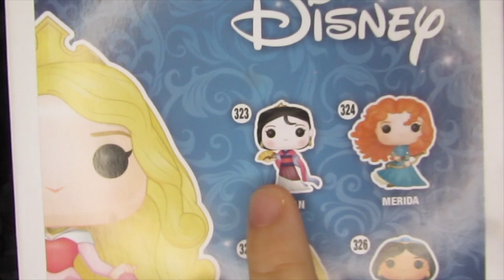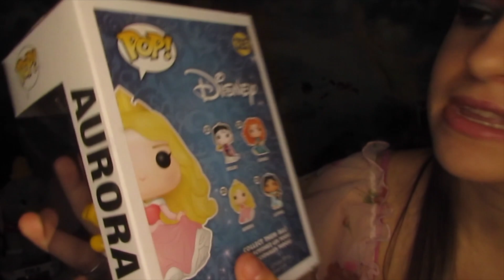A BELA ADORMECIDA | EXPLORANDO O MUNDO DISNEY | EDUDA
Chegamos no nosso decimo episódio da nossa serie "Explorando o Mundo Disney" eu estou muito feliz serio! Fico muito agradecida que vocês gostam desse quadro assim como eu!
Hoje eu trago o filme "A Bela Adormecida" onde eu falo de algumas curiosidades do filme, curiosidades que eu sei que a maioria de vocês nunca reparou quando assistiu o filme, e apesar dele ter sido o ultimo contos de fada produzido pelo Walt Disney enquanto ele era vivo, ele não perdeu a sua qualidade (muito pelo contrário, ele foi um marco para as industrias Disney).
Claro que no final do video eu mostro o meu Funko Pop da Princesa Aurora e mais um produtinho super exclusivo!

A serie vai funcionar assim, irei falar curiosidades sobre os clássicos da Disney e mostrar o Funko Pop daquele determinado filme (quando eu tiver) e se caso eu não tiver ou não existir o Funko Pop de terminado filme, irei mostrar algum produto relacionado aquele filme!

Se você quiser comprar algum produto pela Amazon, saiba que se utilizar esse link aqui embaixo você estará ajudando apoiando o canal para crescer!
Link das Raposinhas